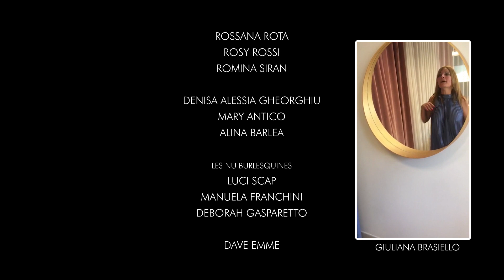Gianluca Pannullo (Max Persona Video Mix) - Bello Bello Bello | Official Video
Gianluca Pannullo  (Max Persona Video Mix) - Bello Bello Bello

Produced by Max Persona & Alex De Magistris
Arranged and Recorded by Max Persona & Alex De Magistris
Performed by Alex De Magistris
Mixed by Max Persona
Vocals by Gianluca Pannullo
Mastered by Max Persona @ Persona Music Studio - Italy

ⓒ e Ⓟ 2019 astralmusic

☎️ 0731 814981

rome | london | doha